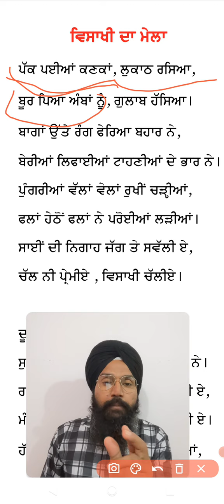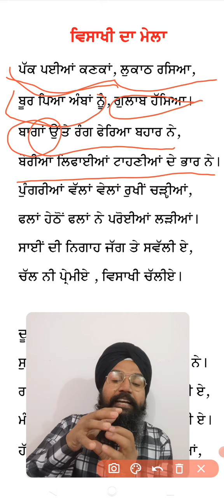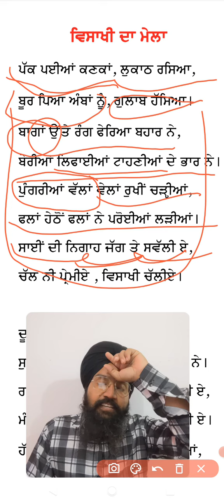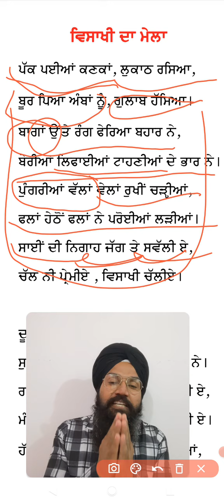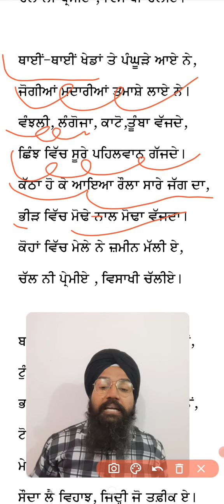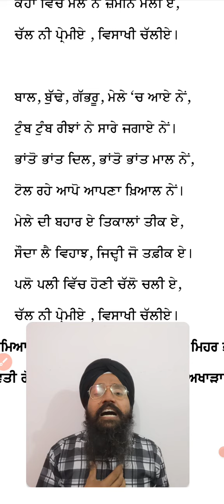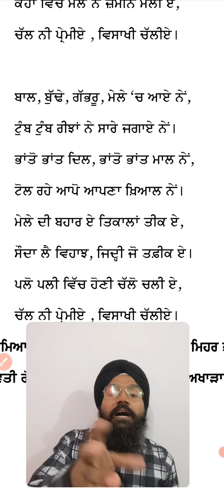class -10 ਧਨੀ ਰਾਮ ਚਾਤ੍ਰਿਕ।dhani ram chatrik।wisakhi da mela। ਵਿਸਾਖੀ ਦਾ ਮੇਲਾ A.pro.kdsir